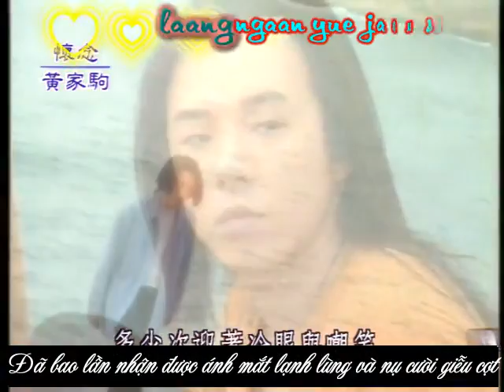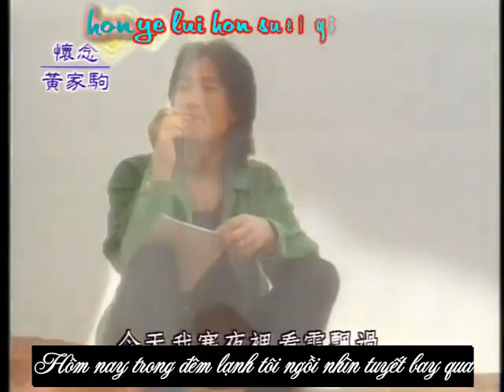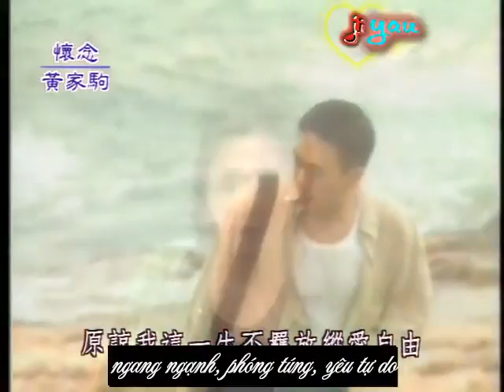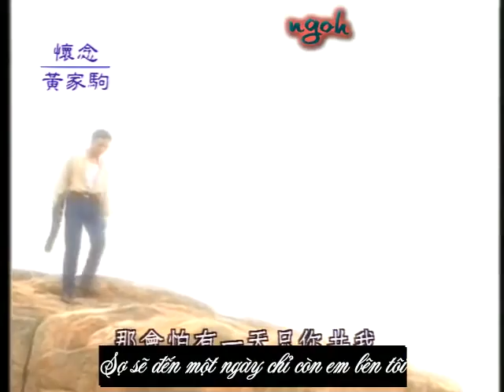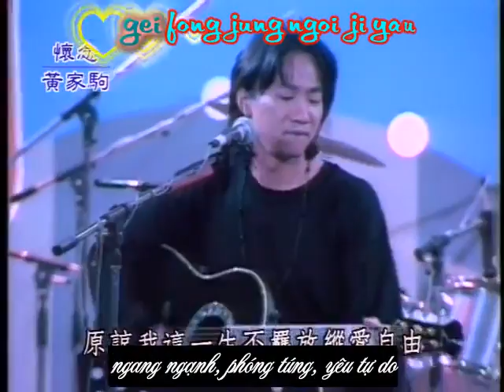[Vietsub + Kara] Trời cao biển rộng (海闊天空) - BEYOND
Translator: Cassandra Ding
Subber: Cassandra Ding